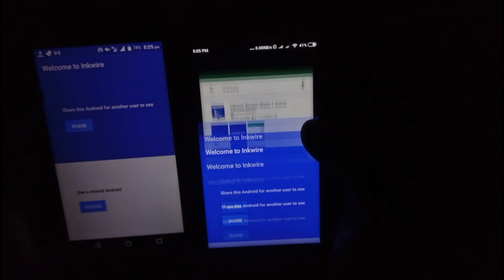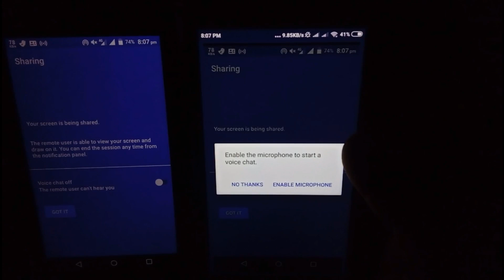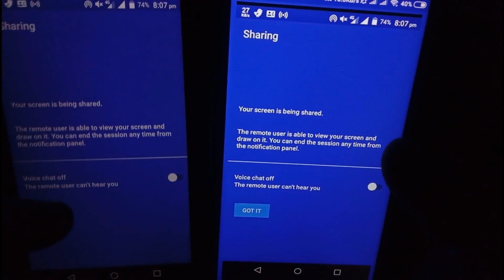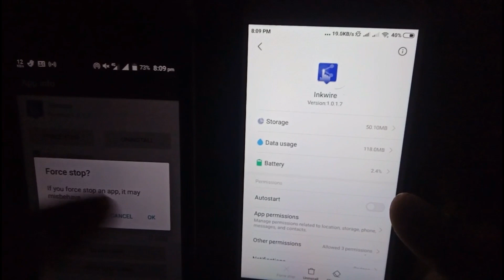How to Control My Phone with Another Android Phone ? Like TeamViewer remote control. 100% proof.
Dosto
Dosto aap ke saath Kabhi Na Kabhi To Aisa hua hi hoga ki agar aapko phone kar technology hi to aapko aapke friend ya aapke Koi family member call karte hain ya to satyame ke bhai mere phone mein Yeh problem ho gaya Kaise thik kare tour phone mein hai unko guide Karte Ho ki ya Jo Aise karo waise karo Yaad click karo Wahan click karo par kabhi kabhi problem thik hone ki jagah aur kharab Bhi Ho Jati Hai tu Dosto aaj main aapko remote access phone app ke baare mein bataunga. laptop Mein Hum Log TeamViewer remote control use Karke Karte Hain phone mein hum ab is aap ki madad Se Kare Ne Jo ki bahut Aasan hai.

Another app also you can try to control your phone from anywhere around the world:-

problem solving

1. how to remotely control Android phone
2.How to remote access a phone
3. Android to Android mirror screen
4. Android to Android mirror screen with internet
Etc...